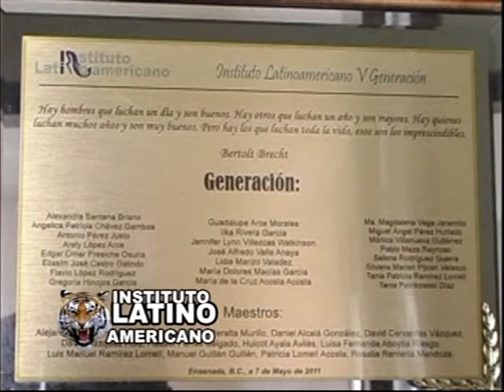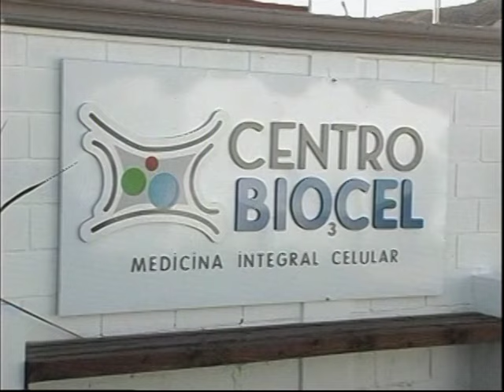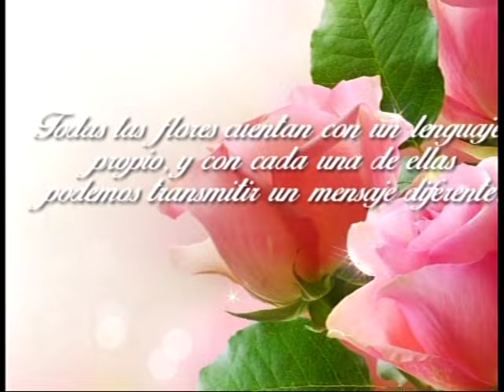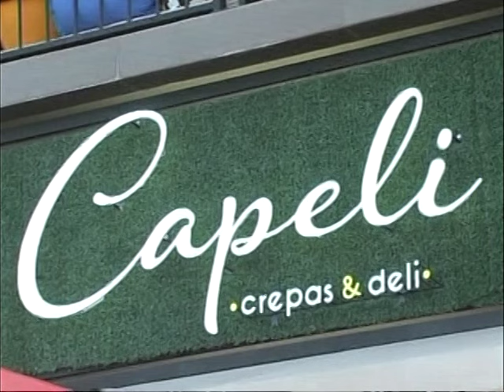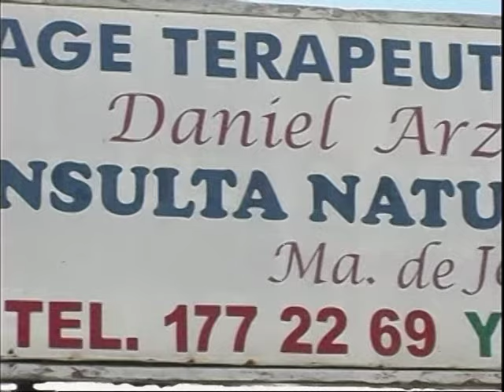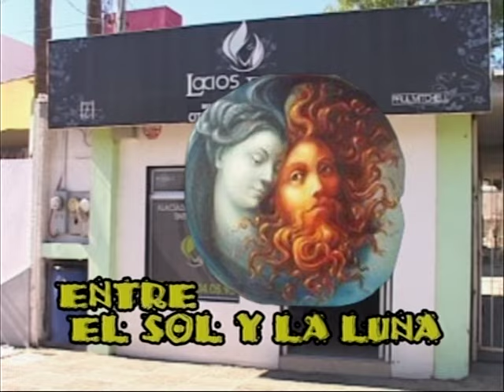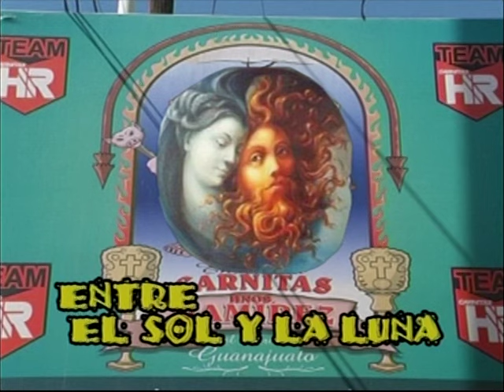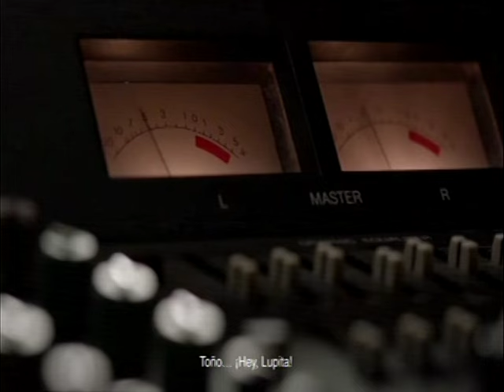Entre el Sol y la Luna/ Los hombres son de Marte y las mujeres son de Venus PARTE 1